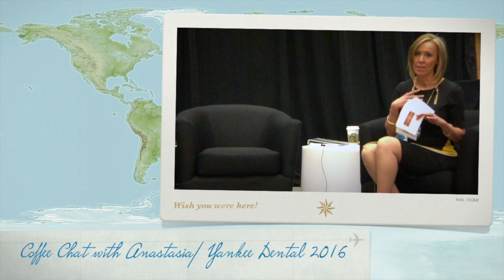What Makes A Dental Hygienist Choose To Be A Dentist?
My guest Dr. Pamela Maragliano-Muniz shares why being a dental hygienist prior to her specialty in prosthodontics made a difference! I am Anastasia Turchetta, RDH. This channel is devoted to giving you practical dental care advice that can help you and your family live a healthy lifestyle.
Your smile is your most visible accessory. It affects your self esteem, approachability, and likability.
This channel contains videos on multiple aspects of dental health from the perspective of the dental hygienist…. Some topics covered include; gum disease, periodontal disease and treatment, teeth cleaning, bad breath, dental hygiene for kids, oral cancer screening and DIY braces,
Whether you are a parent trying to teach your kids how to brush their teeth, to a professional who wants to know how to maintain dental hygiene for a killer smile, or a student thinking about or attending dental school, these videos provide a look at the products and procedures and services in the dental industry.